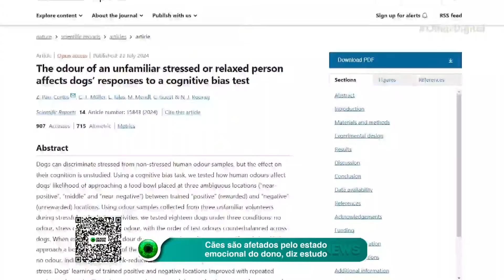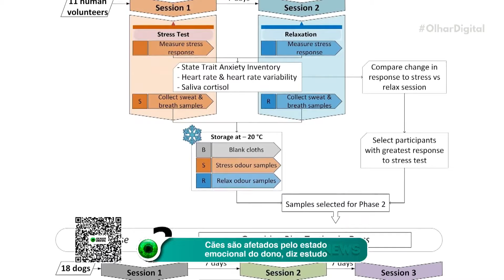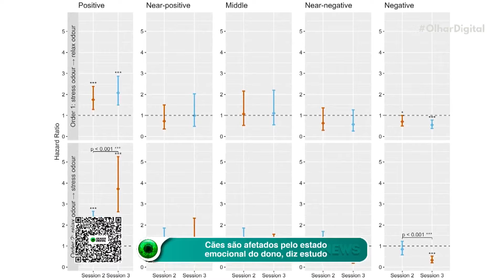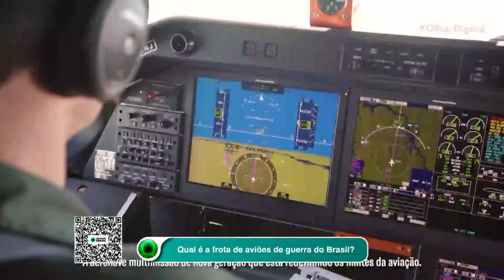Cães são afetados pelo estado emocional do dono, diz estudo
Seu cachorro é a sua sombra! 🐕💕 Ele captura cada emoção sua! Um estudo mostra como a felicidade ou tristeza do dono impacta o cão.